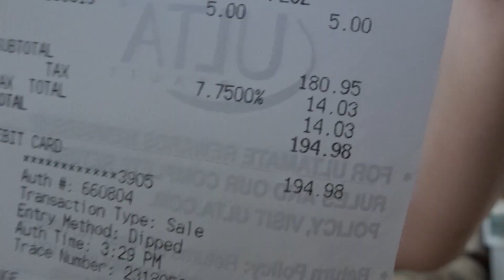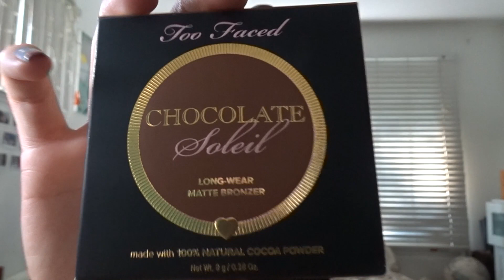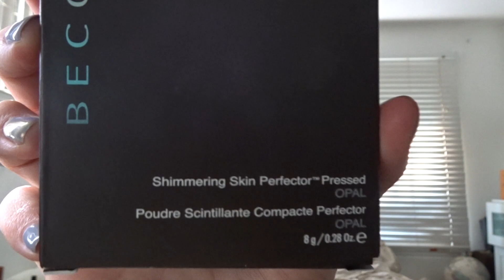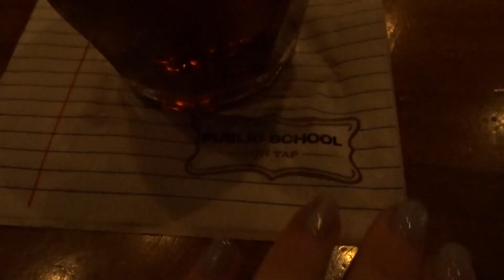I'm a beauty guru now.....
OPEN ME!

Well I think its safe to say I'm not as great with my money as I thought!
Seeing Virtual Self live was everything and MORE. Gotta love Hennessy though. amiright ladies??